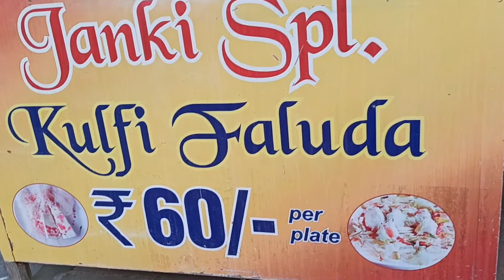30 Days 30 Food Items Challenge | Faluda Kulfi | Janki Vaishno Dhaba Tihar | Ultimate Food Challenge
I am taking this challenge for fun, I will be enjoying everyday a new food item form Dekhi NCR's corners.

Today I was at Janki Vaishno Dhaba Tihar Village.